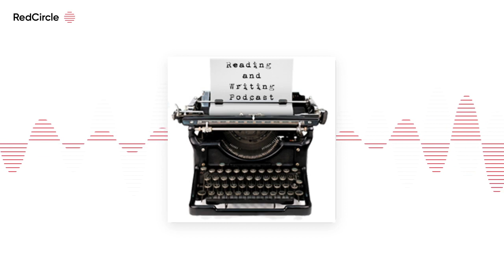Reading And Writing Podcast - Heather Martin interview - Episode 435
The 435th episode of the Reading & Writing podcast features an interview with Heather Martin ) , author of the new book THE REACHER GUY: A BIOGRAPHY OF LEE CHILD